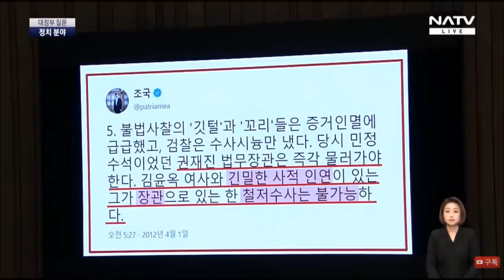조국 실체 한 방에 파악하고 밝혀주는 자유한국당 박대출 의원